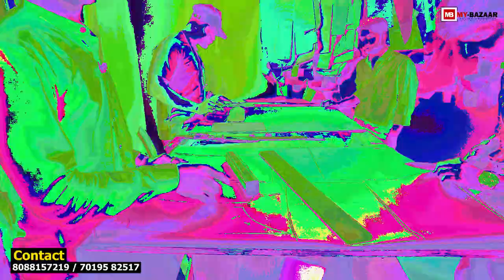SEAT MANUFACTURING |starting price 3,000/- |ಡೈರೆಕ್ಟ್ ಆಗಿ ಸೀಟ್ ಕವರ್ ಗಳು ತಯಾರಾಗುವ ಶೋ ರೂಂ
77/3, KK Complex, 10th cross, Lalbagh Fort Rd, beside Rajesh tyres, CV line, Bengaluru, Karnataka 560004

My Bazaar
To review your shop / business

Warning